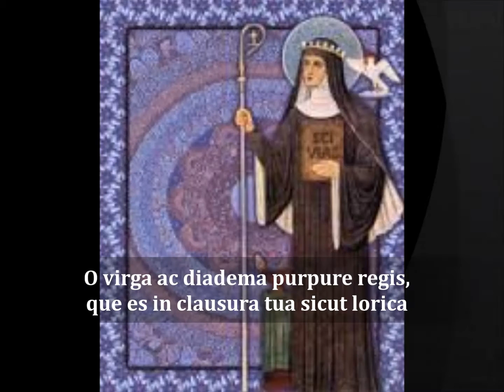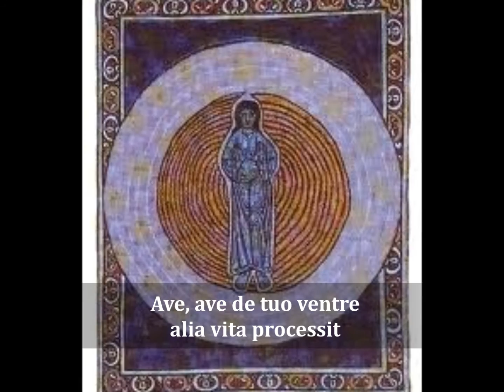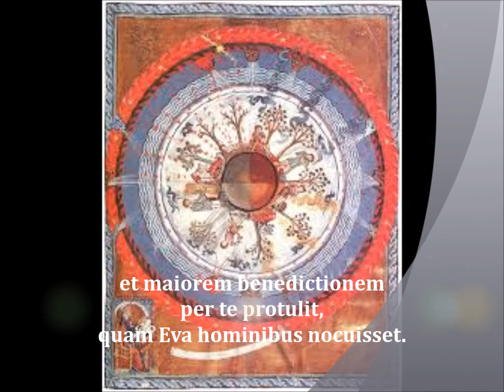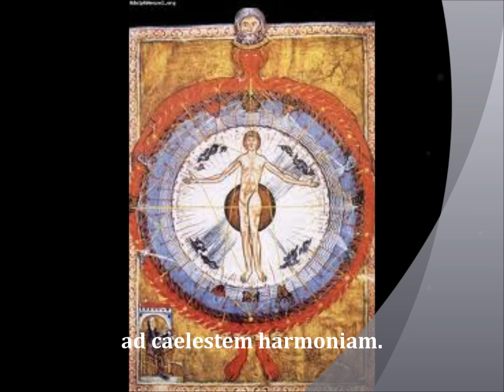O Virga ac diadema_Coro Novum Gaudium + Giacomo Eramo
21 ottobre 2012
Chiesa del Santissimo Nome di Gesù, Noci (Ba)

O Virga ac diadema (Hildegard von Bingen, 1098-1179)

Coro Novum Gaudium

Anna G. Caldaralo: direttrice
Rosalia Schettini: direttrice della polifonia, preparatrice vocale e solista
Angela De Grazia: voce solista
Rossella Briscani
Stefania Briscani
Marialisa Caldaralo
Alessandra Curci
Tina Dell'Orco
Giusy Novembre
Flora Saponari

Giacomo Eramo: sax alto

Slideshow by Anna Caldaralo